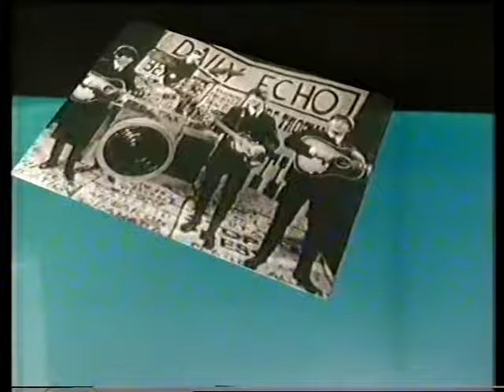TELEVISION - Dickie Davies Walter Cronkite Steve Davis 147 Pt 3/3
Tragedy or Pageantry or a scheduled event or something unexpected

Sports
Snooker - Steve Davis 147
1970 World Cup - Pelé final shot
New York City Marathon '84
Cricket 1977: Geoff Boycott Gets His 100th First-Class Century

Media: Sony Betamax
Video Format: PAL
Audio: Mono
Location: